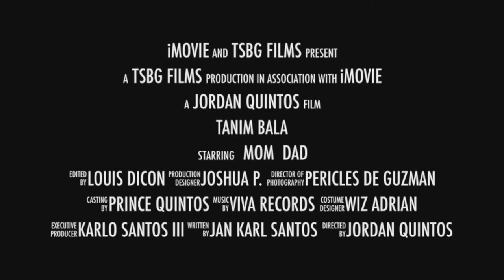TSBG Man Docs: Tanim Bala ( Manila x 2015)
BOOM
nyu nyu nyu nyu nyu nyu
BOOM
BOOM BOOM BOOM BOOM
BOOM
nyunyunyu nyu nyu nyu nyu nyu nyu nyu nyu nyu nyu
BOOM BOOM
BEEP BEEP
BEEP BEEP BEEP
dadadadadada
ddadad
BOOM BOOM
BBEP BEEP
BEEP BEEP BEEP BEEP BEEP BEEP BEEP BEEP BEEP BEEP BEEP BEEP BEEP BEEP BEEP
BOOM
(Unintellgibile)
ddudndundun dun dun dun dun dun dun dun dun dun dun dun dun dun dun dund
dododododododododododododododododododododododododododododoodo
DRUM DRUM DRUM
ddodododododoododododododododoodododododododo
chi chi chi chi chi chih
BOOOM
chcihcihfkdhfdisjfkla
dodododododododododododododododododododododododododododododododododoo
SCHEW
dododododododoodododododododododododododo
dadadadddudndundundudnudndundundunddunfudnundudnudnudndund
BOOM